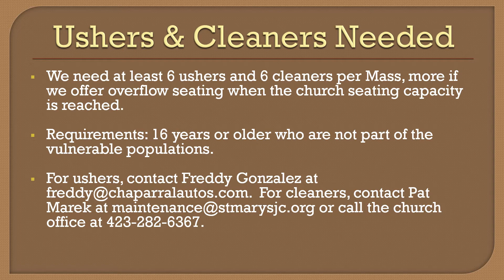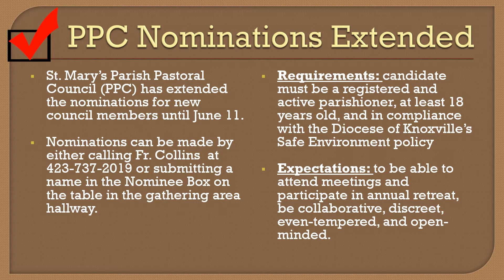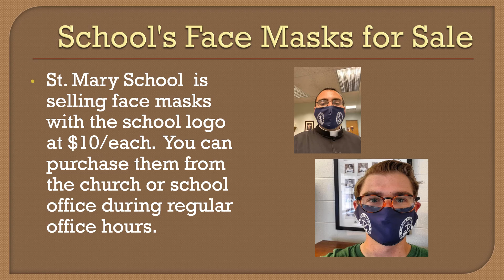Parish Announcements - 6/6/20